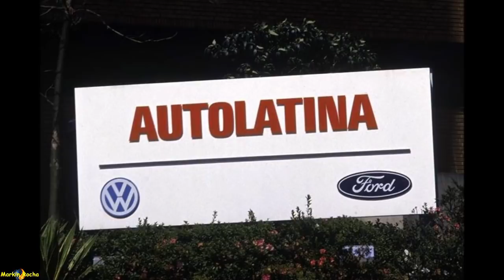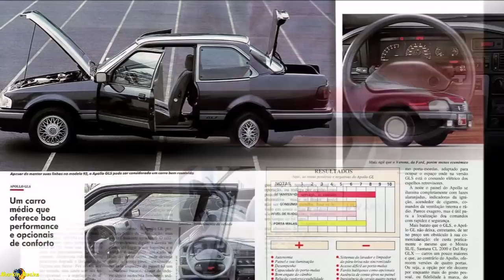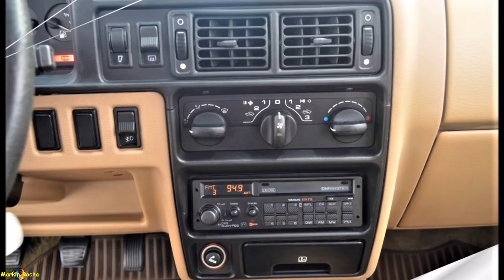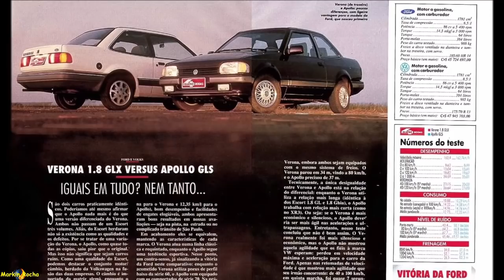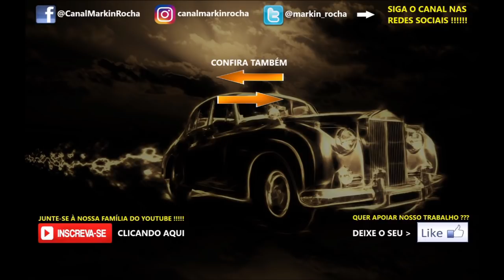APOLLO: História Completa Comerciais Antigos Fatos e Fotos de Sua Trajetória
Neste vídeo o Canal Markin Rocha traz até você a trajetória do luxuoso e sofisticado Volkswagen APOLLO, em um vídeo repleto de curiosidades, belas imagens e propagandas antigas da época! Tudo que você precisa saber sobre o sedan médio da Volks está aqui!!

QUER CONFERIR OUTROS CARROS QUE FIZERAM SUCESSO NO BRASIL? VOCÊ ESTÁ NO LUGAR CERTO! JUNTE-SE A NÓS!!